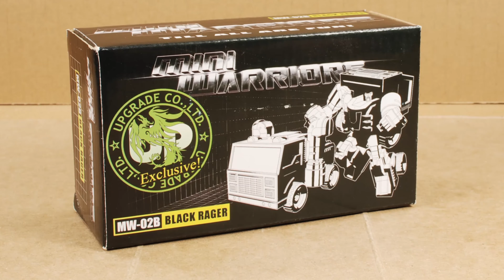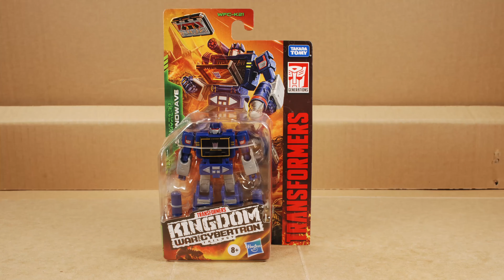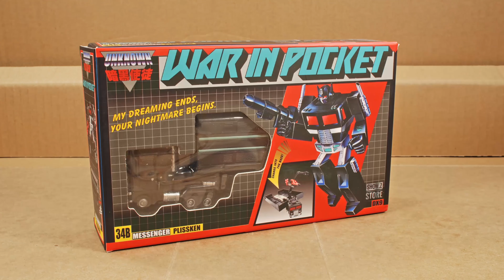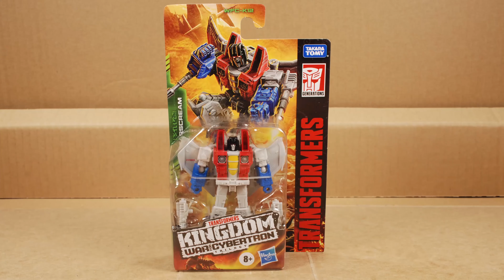Transformers Stopmotion compilation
A while back I created a daily stopmotion challenge for myself. It was just something to help me become more productive and to get me out of a rut. I didn't intend it as a challenge for other people, but folks liked the idea and joined in. I didn't get very far; about 104 days of stop motion animations. A couple of individuals went harder and completed an animation everyday for a whole year! Amazing.

I published the daily stop motion challenge as a series of vertical format youtube shorts. What I didn't tell people is that I shot the whole series for both portrait and landscape formats. So here is a compilation of my daily shorts in a wider aspect ratio.

Some animations worked better in portrait mode, others in landscape. What do you think is the better format. If you want to see how they originally played try this playlist

Like my videos? Please consider buying me a coffee